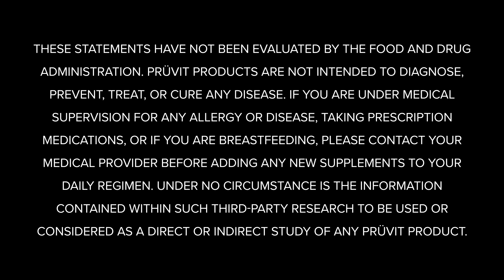What Makes Prüvit Unique: Fueled By Female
In this episode of Keto 101, KETO//OS® experts answer frequently asked questions! This week, the Ketone Conversation® focuses on What makes Prüvit Ketones Unique. Tune in to hear from some of the greatest minds in the keto space!

Dr. Ryan Lowery says, “We know, and we talk at length about the benefits of _______ and kind of the base or the foundation in which this formula was built."

2.  COMMENT ON THIS YOUTUBE VIDEO before 11am EST/ 8am PST September 17, 2023 listing the completed FULL phrase above.

3.  PLEASE INCLUDE YOUR NAME and INSTAGRAM HANDLE IN THE COMMENT! Comments will always be withheld for the privacy of contestants.

4.  If you correctly finish the FULL phrase, BY FILLING IN THE BLANK, you are entered to win a FREE 20 day experience pack OR PRÜVIT SWAG, (SEE INFORMATION BELOW)!